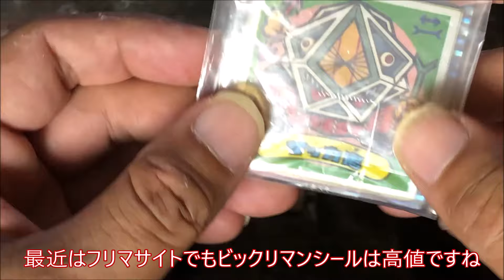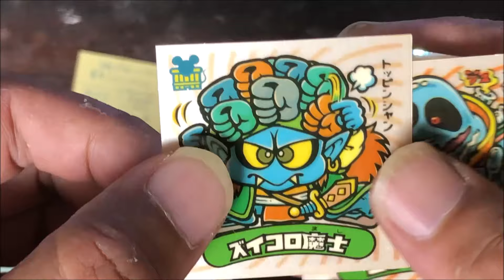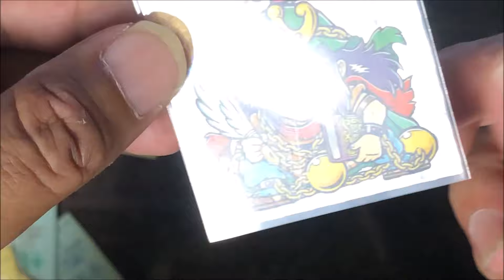【購入品】ビックリマン フリマサイトでゲットしたもの!!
ガチャでは収集が難しい物を求めフリマサイトで購入しました。
持ってないものを手にすると自然に笑みが出ます＾＾
新決戦のヘラクライストとBMフォーエバーの罪人マルコです♪

新決戦　ヘラクライスト